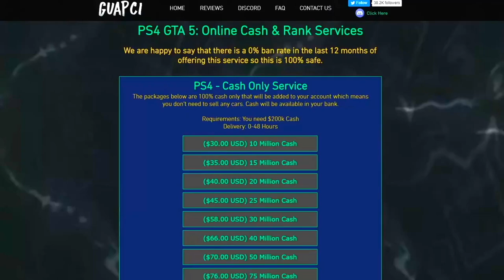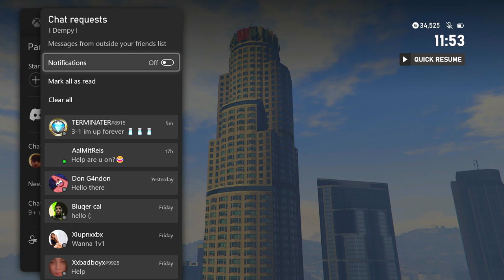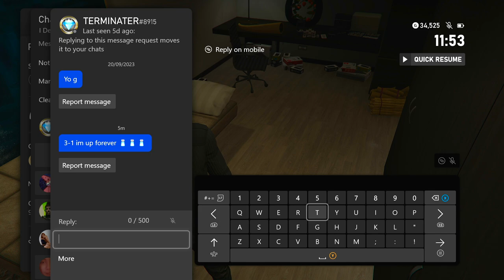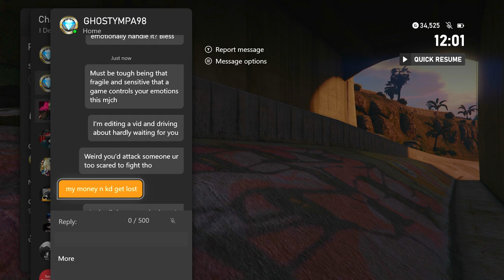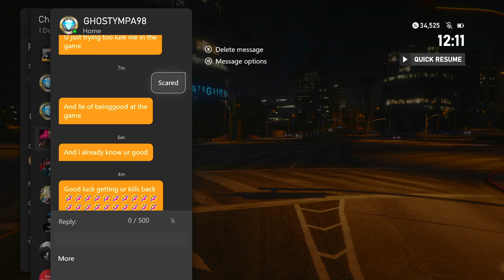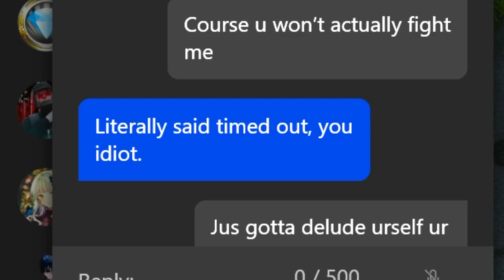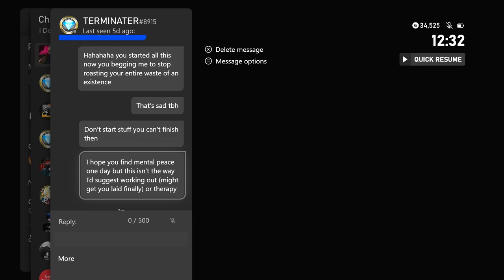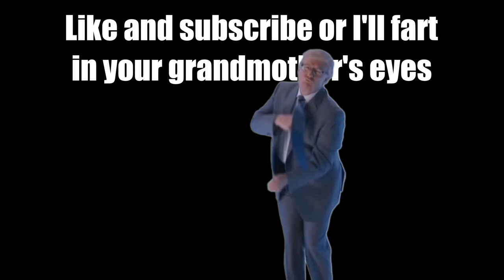Arguing With 2 Sweaty Score Snowflakes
Buy Cheap & 100% Safe GTA Cash and Rank Services-

Click this link or “JOIN” on my channel to become a Member and get access to videos early, members only Discord, top of the comments, and GTA invites: